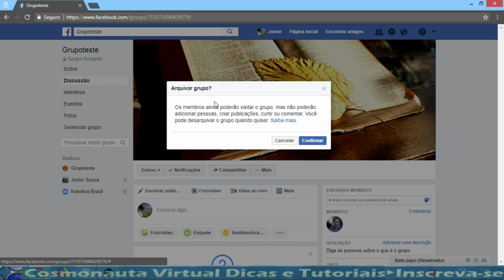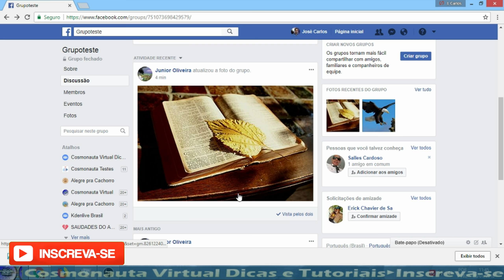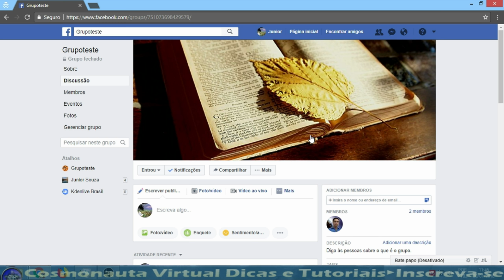Arquivar e Desarquivar Grupos no Facebook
Nesse vídeo mostro como arquivar um grupo no Facebook. Arquivar não é excluir o grupo, e sim tirar ele do ar. Quando você arquiva um grupo, os membros poderão apenas visualizar as postagens antigas, mas ninguém conseguirá publicar, curtir e comentar as postagens, e nem adicionar membros. As pessoas que não são membros também não conseguirão encontrar o grupo nas pesquisas.

* Editor de Vídeos do Canal: Kdenlive / Lightworks
* Captura de Tela: OBS Studio
* Editor de Áudio: Audacity
* Arte e imagens: Inkscape / Gimp
* Introdução 2017: José Carlos Junior
* Música de Introdução: Eyes On You /Network 415 (Biblioteca do Youtube)
Créditos da Animação Chroma Key: GreenScreen Brasil